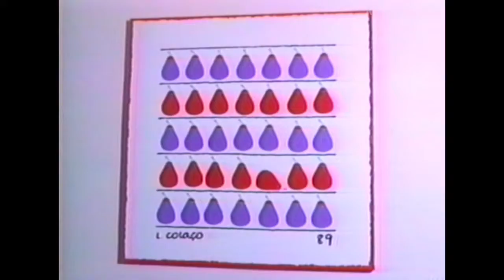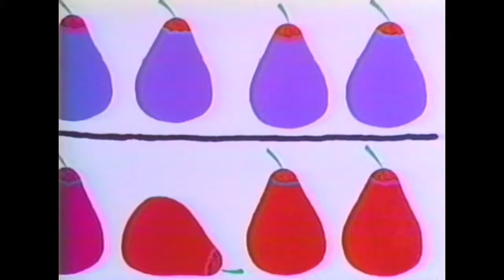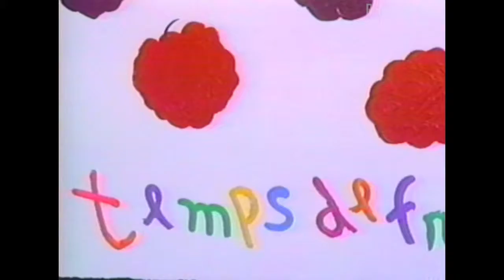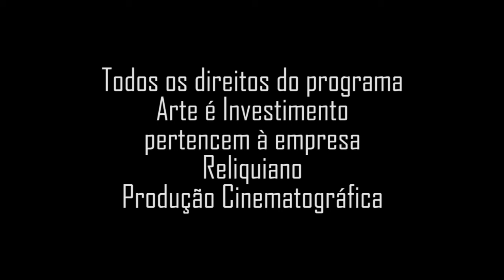Luiz Edmundo Colaço, pintor, sobre seu trabalho.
Programa: Arte é Investimento;
Data: Jul/1989;
Apresentação: Soraia Cals;
Produção: Nelson Priori;
Resgate de Memória: Jorge Priori.